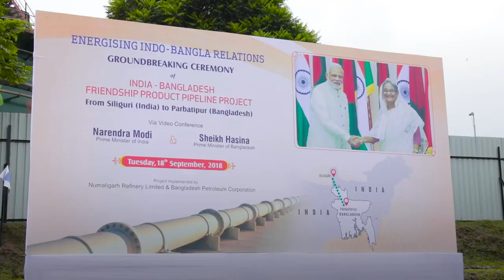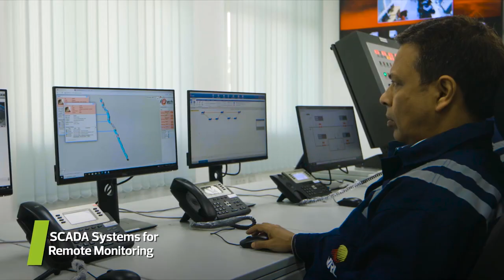India And Bangladesh Bilateral Relationship.